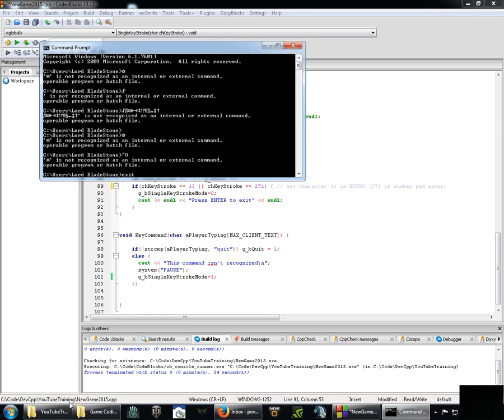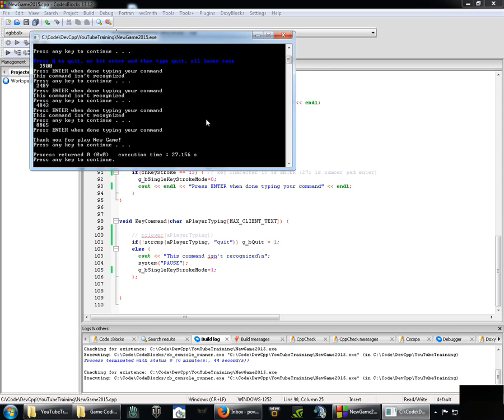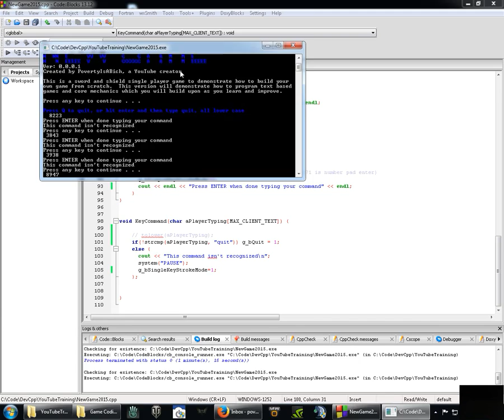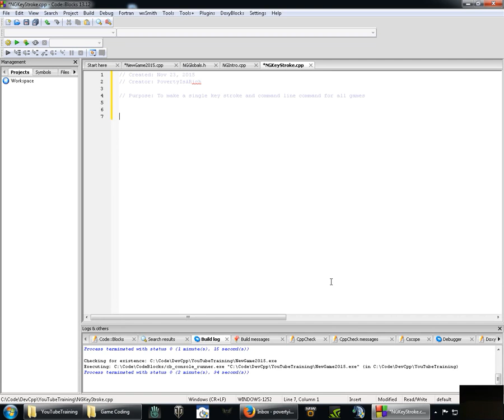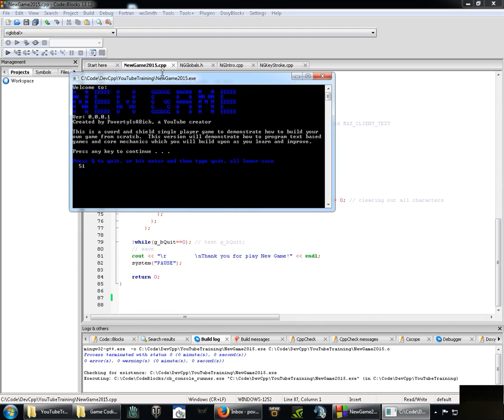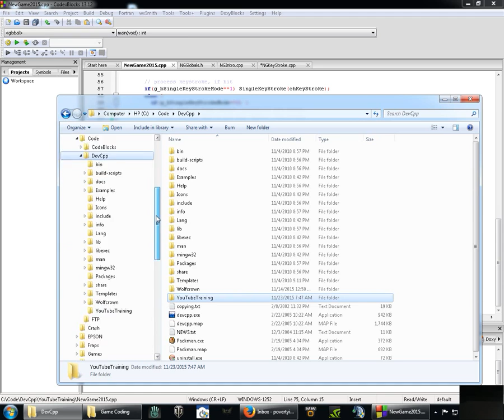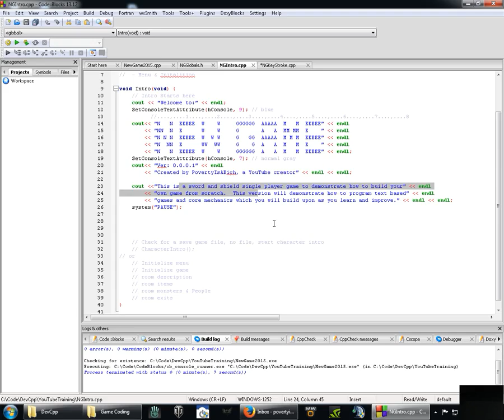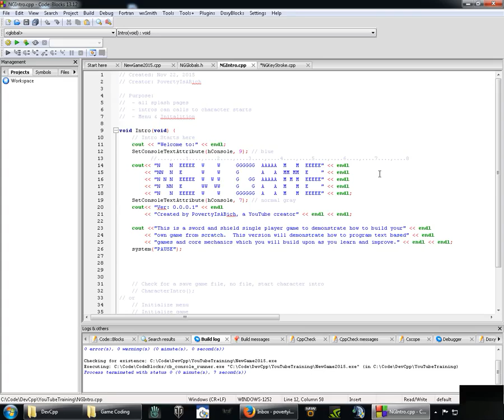Game Coding - (03) Part D - Command Line Coding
Welcome to my game coding channel!

Each coding year will start and end on Nov 15th

You should know how to do for loops and do-whiles, and ints and char, and pointers and all that good

happy hippy stuff. Below is a few tools I would recommend if your not familiar with what you need.